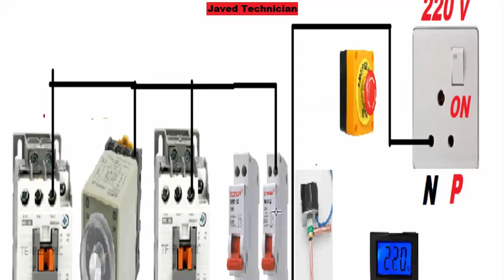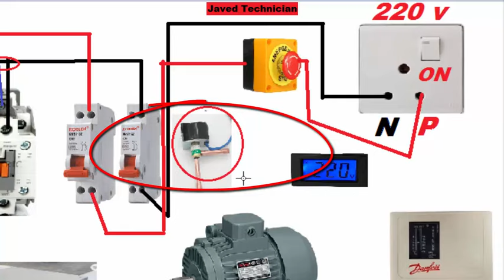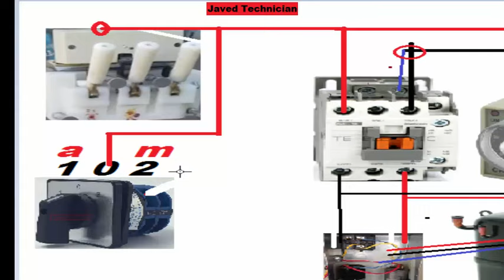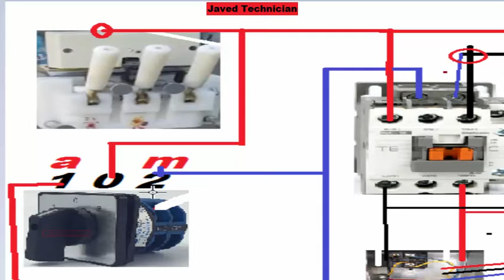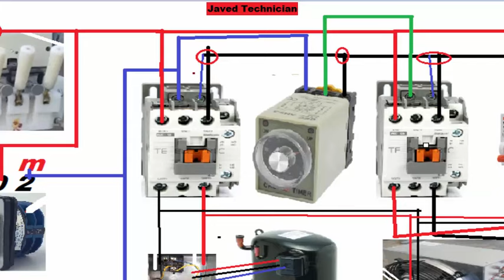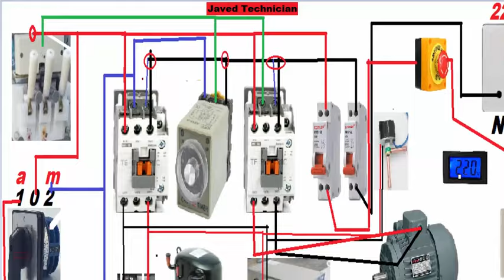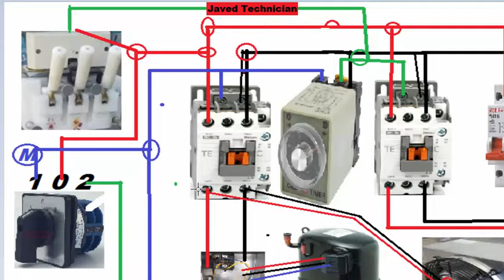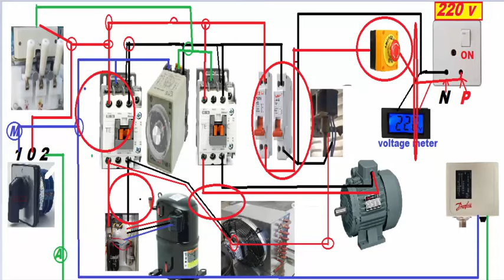Ice cream machine Wiring machine make ice cream machine complete wiring urdu hindi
In this video, I will explain to you and teach you how the complete wiring of the ice cream machine is done and what is and what is most important in this and how is the ring done as if it is electric, not electric wiring. If you know, then it becomes very difficult to fix the ice cream machine. In this video, we can teach you complete and you will show people how the ring is made, so how is the wiring of the machine done?
hindi to urdu

second hand ice cream machine

softy machine second hand
softy ice cream machine second hand
second hand softy machine
second hand softy ice cream machine price
second hand softy ice cream machine
2nd hand soft ice cream machine for sale